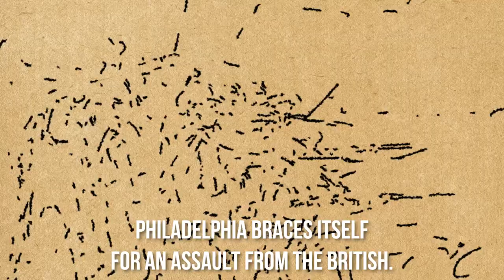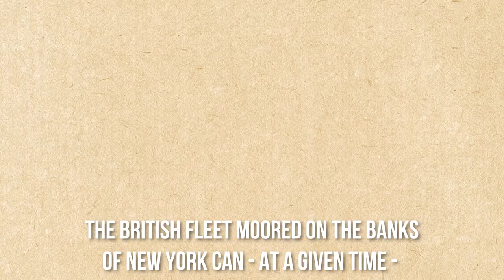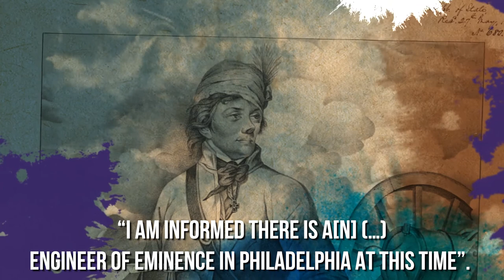Tadeusz Kościuszko - Philadelphia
The animation presents the period of Tadeusz Kościuszko's life in the United States of America devoted to engineering challenges during the American Revolutionary War. Polish General prepared Philadelphia to defend against the British.

Tadeusz Kościuszko is one of three generals whose statue guards the entrance to the White House. During the War of Independence, he prepared Philadelphia to defend against the British, he built West Point - an unviable fort, and eventually was wounded in the last battle of the Revolutionary War. Decorated directly from George Washington's hands with the Order of Cincinatus. A close friend of Thomas Jefferson, president of the United States and one of the authors of the Declaration of Independence.

Direction and animation: Rafał Kucharczuk

Animation was created as part of the project "Tadeusz Kościuszko - The Hero of Freedom"

realized by: Fundacja Pamięć i Tożsamość

in collaboration with:
Muzeum Narodowe
Muzeum Historyczne Miasta Krakowa
Komitet Kopca Kościuszki w Krakowie
Zamek Królewski w Warszawie
Muzeum Wojska Polskiego
Muzeum Niepodległości
Mazowsze

Co-financed by MHP under the "Patriotism of Tomorrow 2017" program